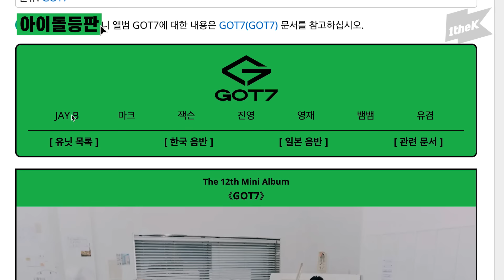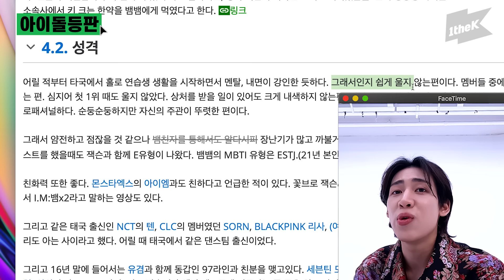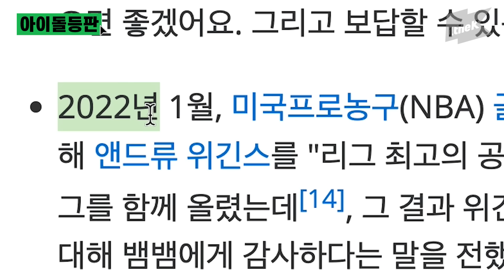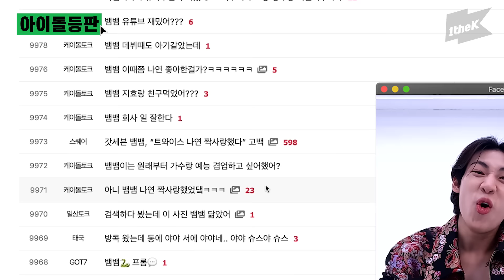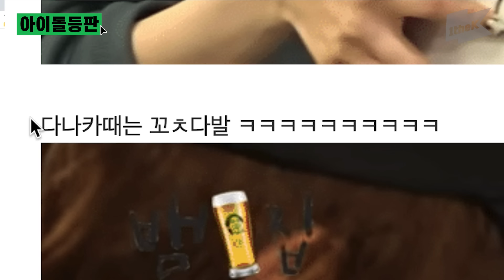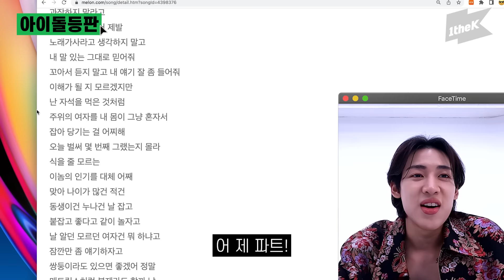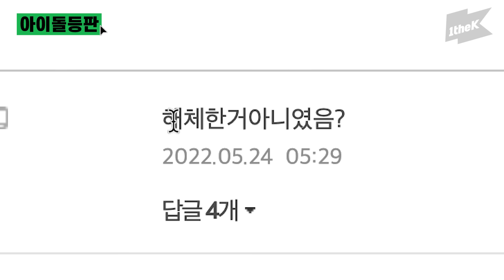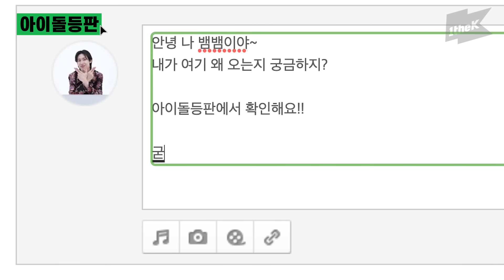해명 좀 합시다! 나연 누나랑 안 사귀었다니까!! | 뱀뱀(BamBam) | Sour & Sweet | 아이돌등판 | IDDP | GOT7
I GOT 7 all around the world,
BamBam is here on IDDP.
BamBam’s first regular album “Sour & Sweet"
We hope it will reach 100 million views on YouTube!

0:00 IDDP - BamBam
0:08 🔎 BamBam
6:01 🔎 Youtube
7:18 🔎 theqoo
11:36 🔎 Melon
14:18 🔎 Daum

1theK has a wide variety of Original Content